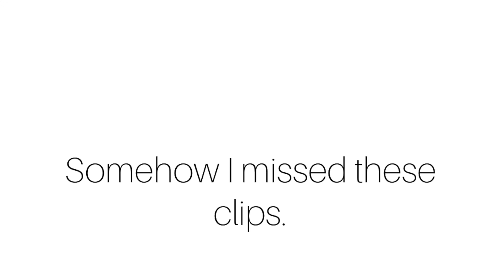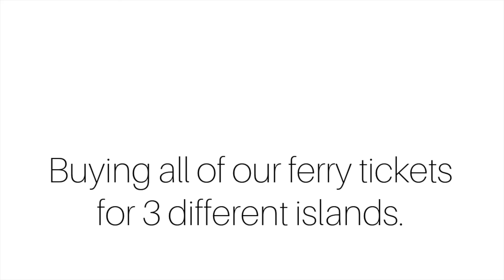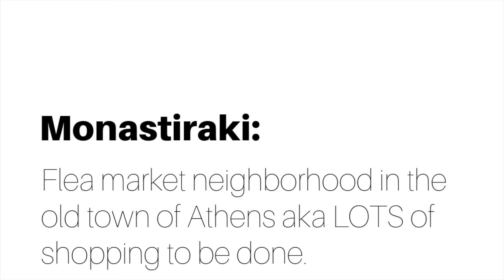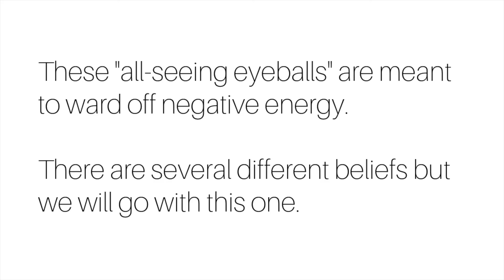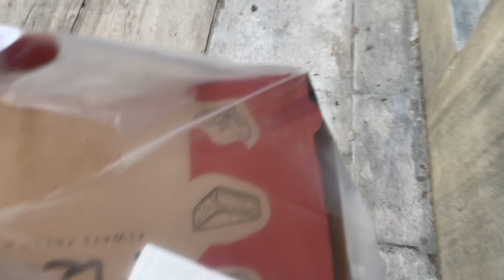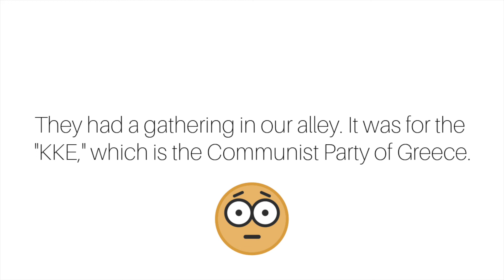Exploring Athens and Piraeus, Monastiraki, Little Kooks | Our Family Travels To Greece | July 2022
VLOG 393  Another very raw very real vlog with some missing footage that I included. Today, we explored Athens, and did a little bit of shopping. We also rode down to Piraeus to purchase.  It was a long exhausting day. We also prepared for our ferry trip to the islands for tomorrow!

I'M SOCIAL!!

I'm Dee! I started this channel back in 2013 with hopes of making fun content that might brighten someone's day. I now consider this a video diary of my almost daily life. I'm a stay-at-home mom of 3 (our 4th is now an adult child!) and wife to my amazing husband Danny. We homeschool, we travel, and we cook, among other things!  I hope you enjoy what you watch here and decide to hang out with me on the regular!